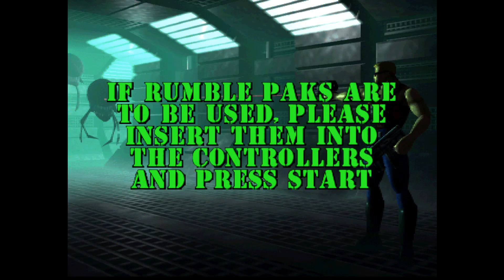Duke Nukem: Zero Hour - Wetworld (Secret Level)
Getting out of the post-apocalyptic hellhole that New York has become via jet ski, Duke has already found an alternative way to meet up with the resistance fighters at their base, and it’s by a hot air balloon stationed at an atoll somewhere at the Atlantic Ocean. There, he finds that the atoll has been run by aliens, so he’s going to have to fight and swim his way to the balloon to get himself out of there.

This first secret level will make you do a good amount of swimming, so if you don’t have a scuba gear, you’re gonna have a tough time. It won’t help when you have several enemies that will take you on underwater and not only on land. You’ll be pitted against drones that will bomb you by ramming into you or shooting homing torpedoes at you as they back up the octobrains that get in your way as you swim. The land won’t be as safe as there will be aliens armed with 50. cal sniper rifles perched at some areas. You’re gonna have to take them down fast, or else you’ll be finding yourself having a cavity in your torso.